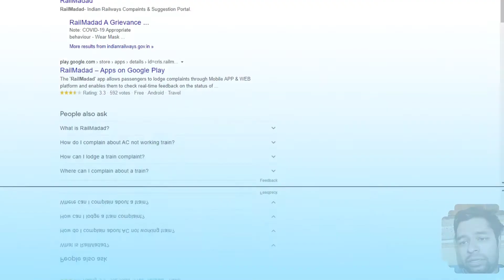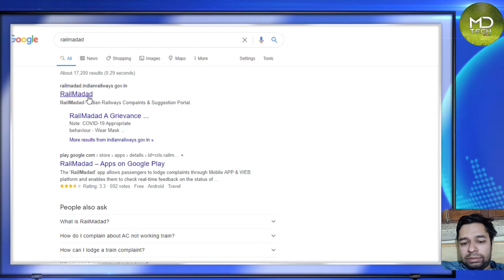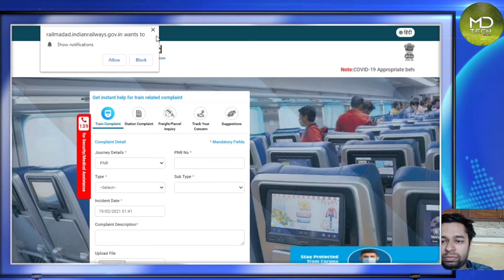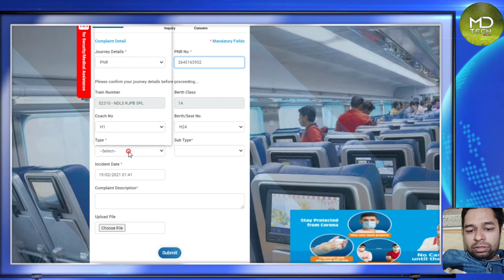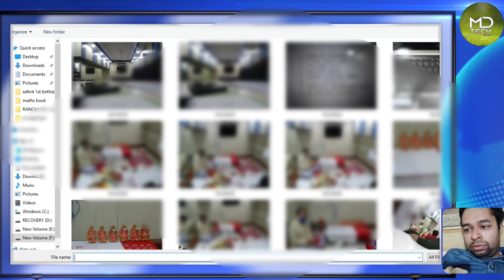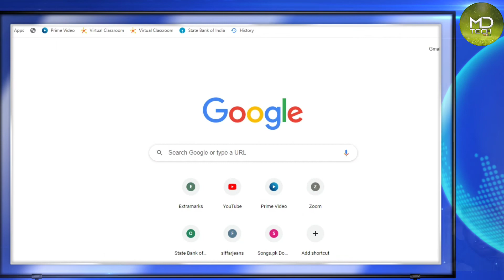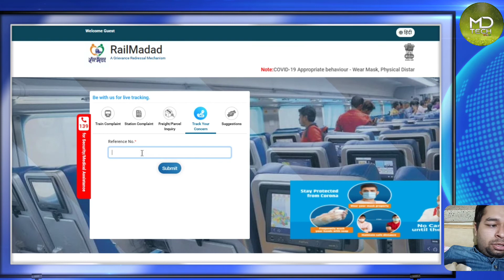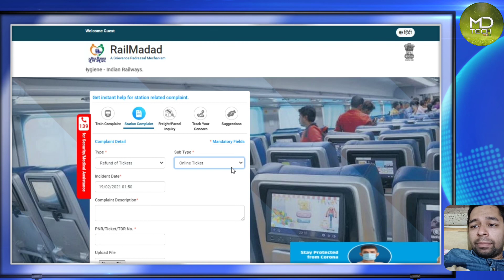RailMadad App/Portal complete tutorial // How to register complaint against railway services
in this video I will be telling on how you can register complaint and greviances against railway services occured during your train journey easily without any issues.